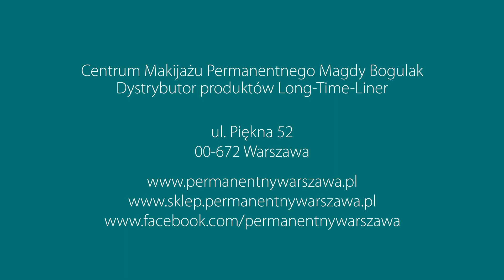Makijaż permanentny oczu, pigmentacja medyczna, brak rzęs, alopecia 1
Pigmentacja medyczna. Skuteczne wsparcie trudnych terapii.

Los często dotyka ludzi w szczególny sposób. Łysienie po chemioterapii, brak włosów na brwiach czy wypadające rzęsy to problemy, które osłabiają zarówno ciało jak i psychikę człowieka. W takich przypadkach makijaż permanentny jest bardzo pomocny nie tylko w odbudowywaniu urody, ale również poczucia własnej wartości. Pigmentacja medyczna ułatwia powrót do normalnego życia po skomplikowanych operacjach i zabiegach. Pozwala na rekonstrukcję czerwieni wargowej po operacji rozszczepu wargi oraz na wyrównanie kształtu i wielkości ust. Ułatwia przetrwanie trudnego etapu wypadania włosów, rzęs i brwi po chemioterapii. Z pomocą metody Long Time Liner® można również wizualnie zrekonstruować brodawkę sutkową, powiększyć lub pomniejszyć jej kształt, a także wyrównać kolor na przykład po plastyce piersi sprawiając, że jasna blizna staje się prawie niewidoczna. Pigmentacja medyczna pozwala ukryć widoczne blizny po różnego rodzaju zabiegach i urazach. Dzięki barwnikom kamuflującym można dyskretnie ukryć blizny na ciele i twarzy i sprawić, że codzienne życie zwyczajnie stanie się lepsze.

Wszystkie osoby, które potrzebują pigmentacji medycznej, zapraszamy na indywidualne konsultacje, podczas których ustalimy dla nich właściwą terapię.